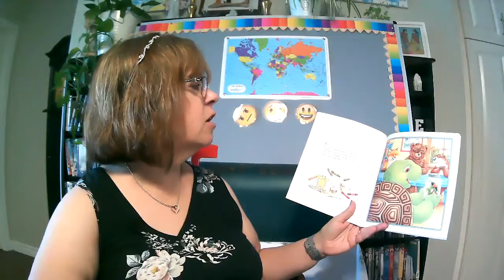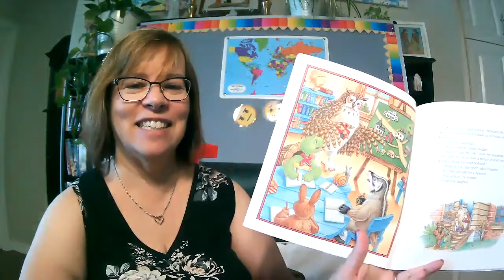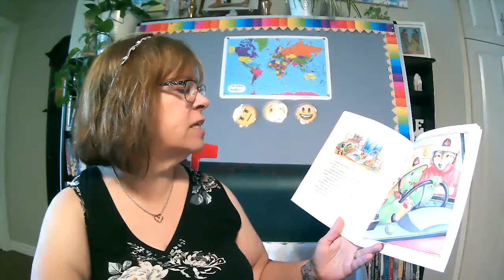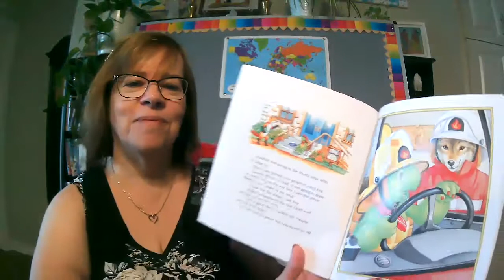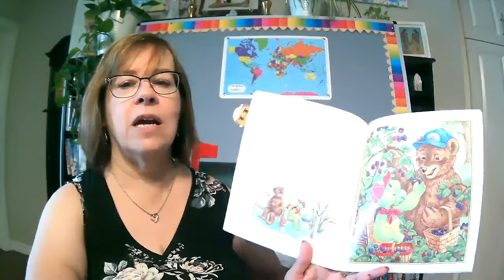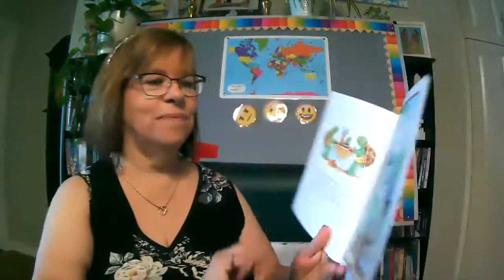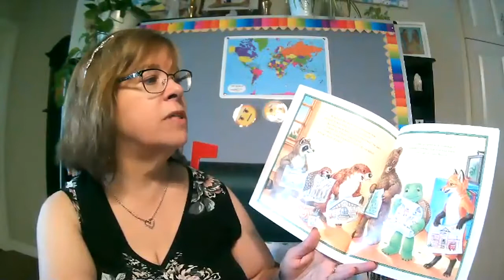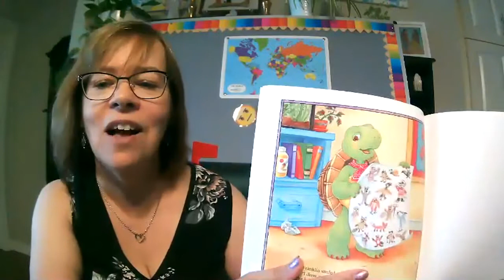PixieLin's Storytime: Franklin's Neighborhood by Paulette Bourgeois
Franklin's school project is to draw a picture of the favorite part of his neighborhood, but there are so many things he likes about his neighborhood.  What will he choose?